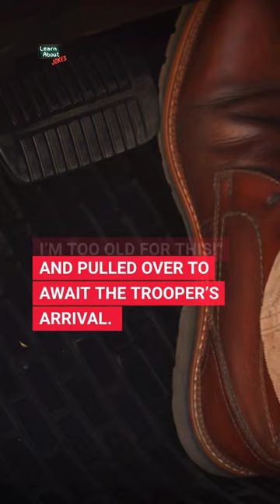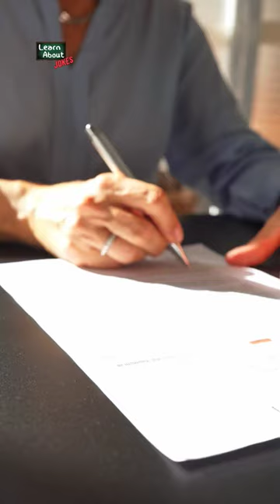Joke Of The Day: 5 Really Funny Senior Citizen Jokes 🤣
Get ready to laugh with these 5 hilarious senior citizen jokes. Watch as these seniors poke fun at themselves and their humorous experiences are sure to bring a smile to your face.

00:00 Florida Senior Citizen Speeding
00:58 Senior Farts In Church
01:13 Betty White Buys a Parrot
01:50 Senior Citizen Divorce Trick
02:30 Senior Naked at Dentist Office